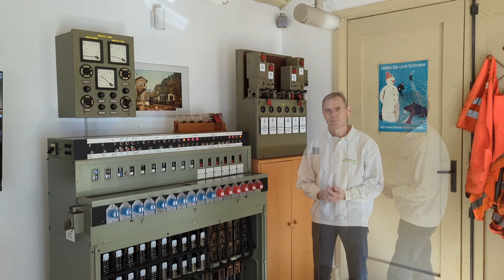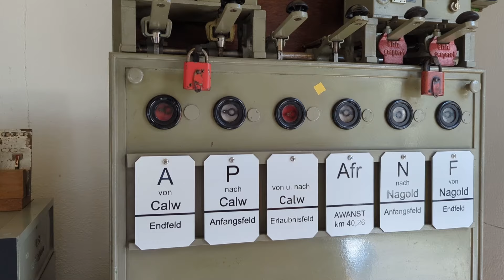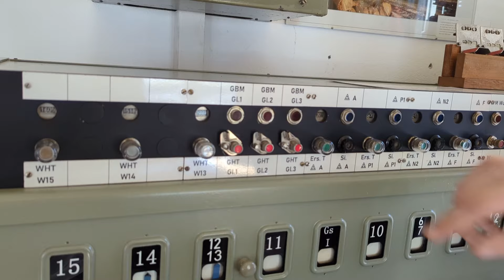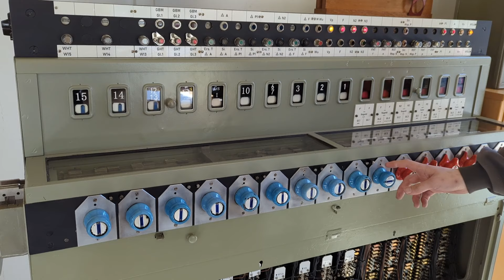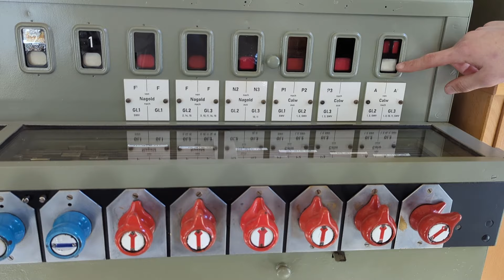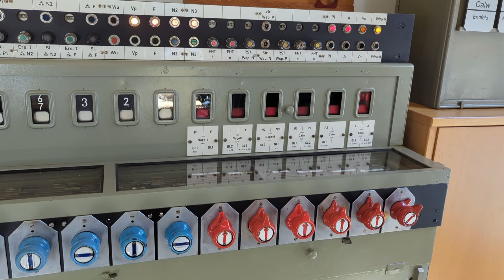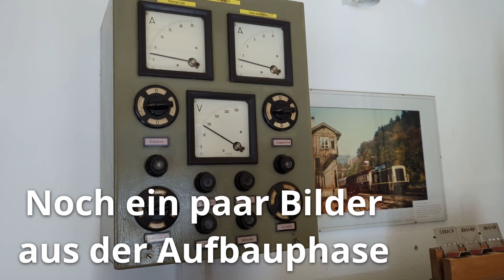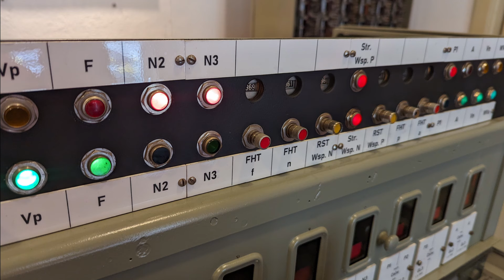Ein elektromechanisches Stellwerk in Calw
Ab sofort haben wir neben dem mechanischen Stellwerk und dem Relaisstellwerk auch die Zwischengeneration - ein elektromechanisches Stellwerk - auf unserem Ausstellungsgelände. Die beiden letzten natürlich ohne Gebäude, aber soweit funktionsfähig, dass man den Betrieb dieses Stellwerkstyps zeigen kann.